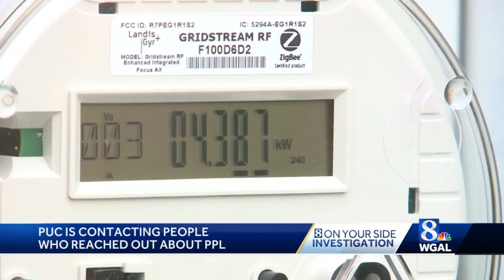Steep PPL bills: How you can make a complaint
The News 8 On Your Side investigative team continues to look into higher than expected PPL bills.